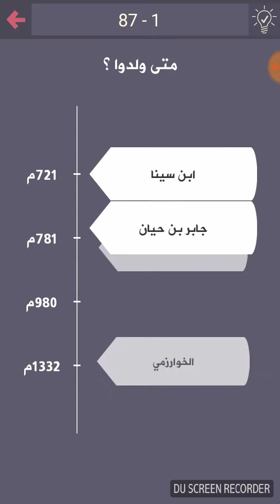حل درب التحدي 87